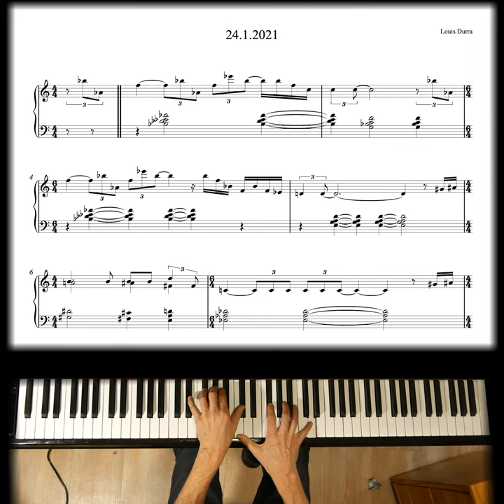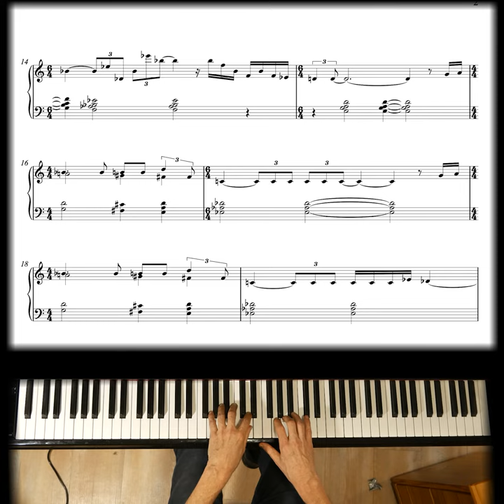quiet music 1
having a go at "proper composition"...